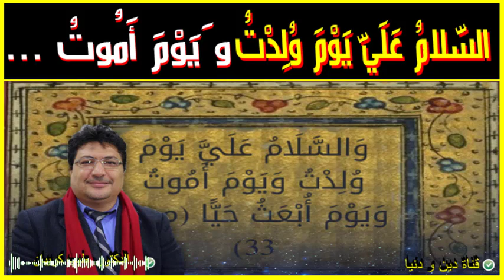السَّلامُ عَلَيَّ يَوْمَ وُلِدْتُ وَيَوْمَ أَمُوتُ وَ... 🕌 الدكتور طيب كريبان 👉 دين و دنيا